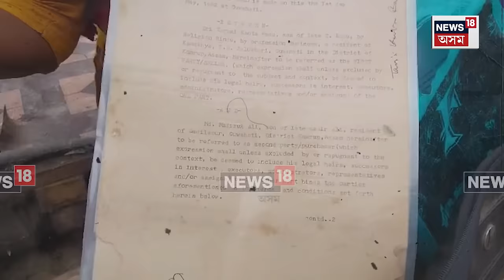Jalukbari Eviction : জালুকবাৰীত ৰে'ল বিভাগ, প্ৰশাসনৰ উচ্ছেদ অভিযান | N18V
Jalukbari Eviction | মহানগৰীৰ জালুকবাৰীত ৰে'ল বিভাগ, প্ৰশাসনৰ উচ্ছেদ অভিযান